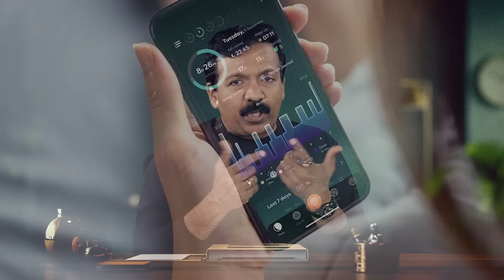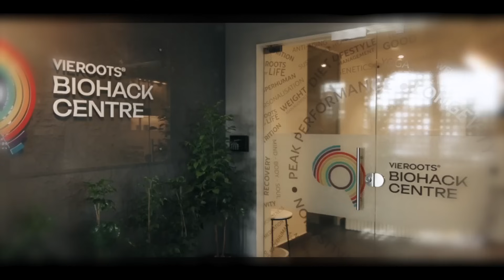5 Scientific Ways Entrepreneurs & CXOs Can Achieve Peak Performance | Dr. Sajeev Nair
Entrepreneurs and CXOs face a unique challenge: building businesses while sustaining the energy, focus, and resilience to lead every single day. But what if peak performance wasn’t about working harder, but working smarter-with science on your side?

In this video, Dr. Sajeev Nair – biohacker, futurist, and creator of the Human Performance Optimization Protocol – shares 5 science-backed strategies that top leaders use to stay sharp, resilient, and unstoppable.

⚡ Discover how to:
- Optimize your sleep architecture for better decisions
- Use nutrition & epigenetics to switch on performance genes
- Harness breathwork & HRV to master stress
- Train your brain’s neuroplasticity for sharper focus & creativity
- Make movement non-negotiable for sustained energy

If you are an entrepreneur, CEO, or CXO who wants to unlock higher productivity, sharper focus, and limitless energy, this is a must-watch.

Peak performance is no longer a mystery - it’s a science. And it can be your edge.

🔍 Wondering how top performers hack their biology?